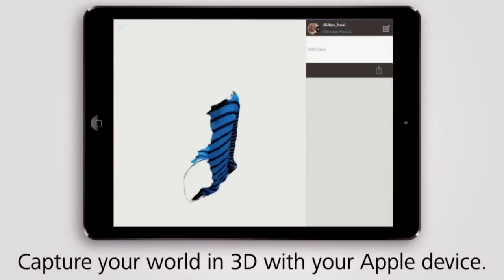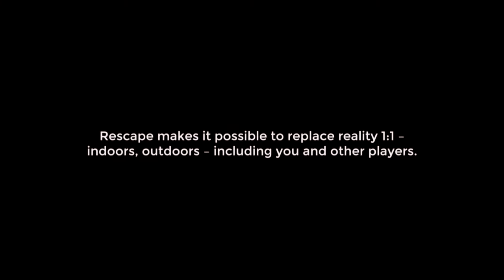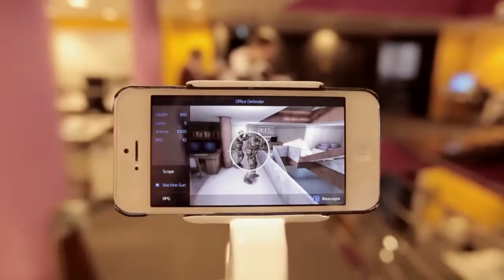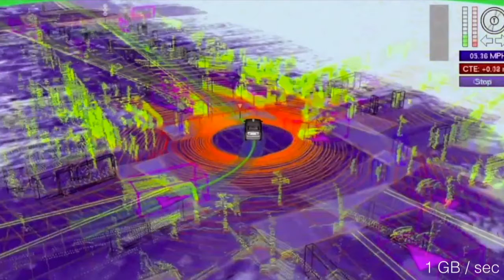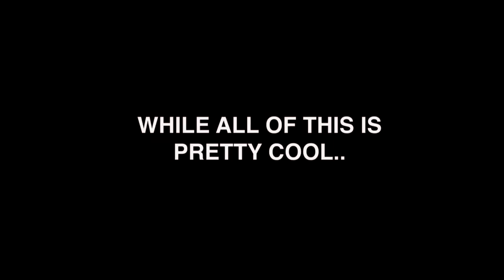Digital is taking over | Robert Overweg | TEDxUtrecht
Robert Overweg gives an out-of-the-box, critical and insightful view into how our lives are becoming increasingly more digitized. What possible futures lie ahead and what inspiring examples are currently being made in the digital world. Virtual Reality will play an increasing role in this merger of the physical and virtual world. Listen to what might unfold and what impact VR has on our mind and how we could possible make the world a little bit of a better place through this technology.

Robert Overweg is an artist and expert on the field of Virtual Worlds. He helps people and some of the most leading national and international companies in looking at a different reality. He does this in several distinctive ways; giving lectures, creating art, offering companies guidance in concept development and the execution of this.